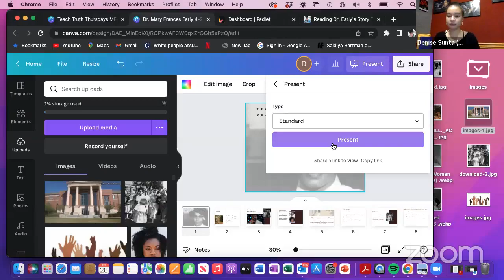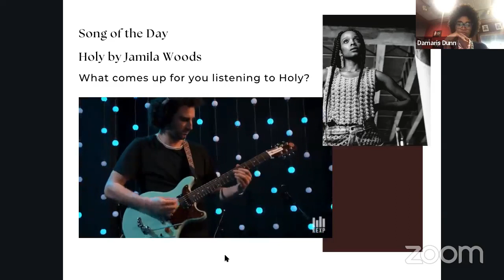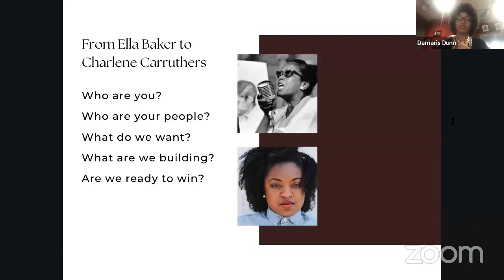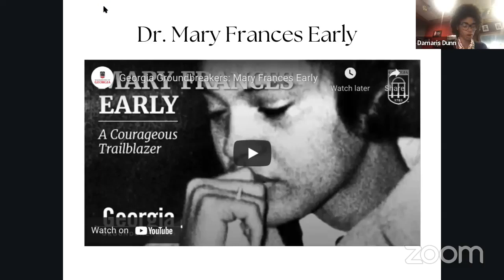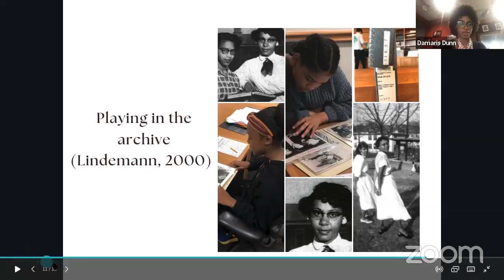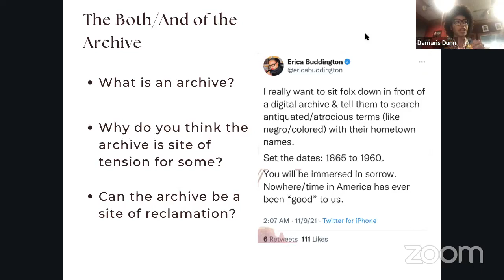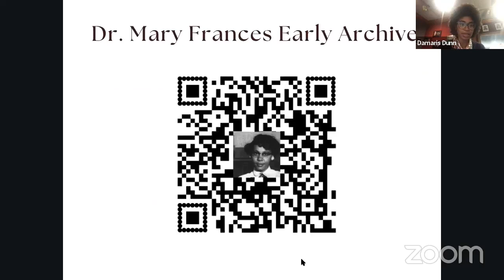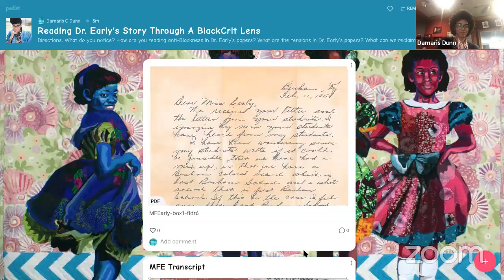Teach the Truth Thursdays: Dr. Mary Frances Early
Teach the Truth Thursdays feature lessons about seeing, recognizing and understanding how racial inequality has been created, how it’s continuously reproduced in American society, and how we can overcome it.
In this session, UGA Doctoral Student and Research Assistant Damaris Dunn teaches us about Dr. Mary Frances Early, the first African-American to earn a degree from the University of Georgia.

Be sure to register for our upcoming T3 events at www.